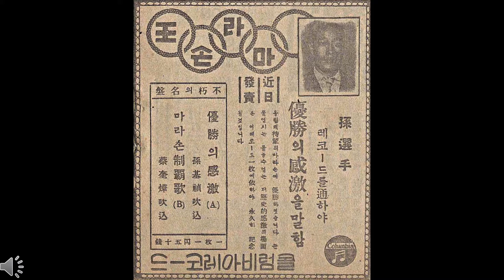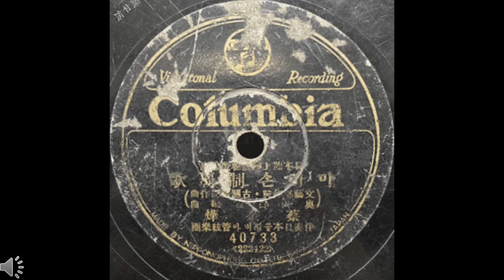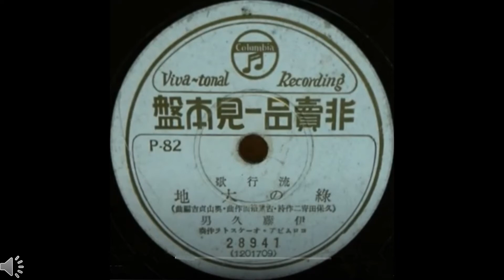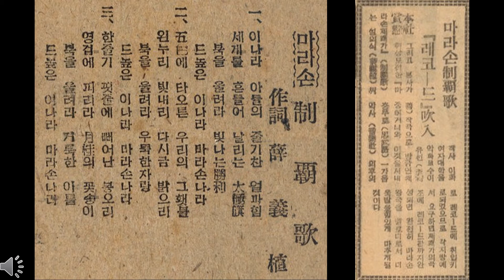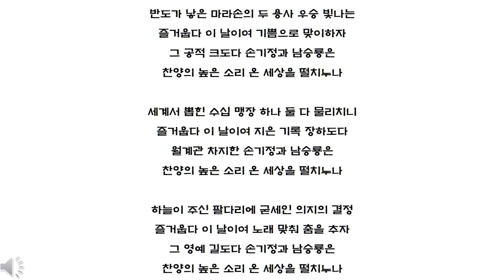[유행가 앨범] 1936년 베를린 올림픽 손기정과 남승룡의 입상을 축하한 마라손 제패가(채규엽)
1936년에 발표된 문예부(이하윤), 고세키 유지, 채규엽의 작품.